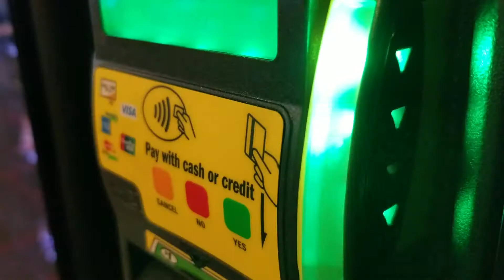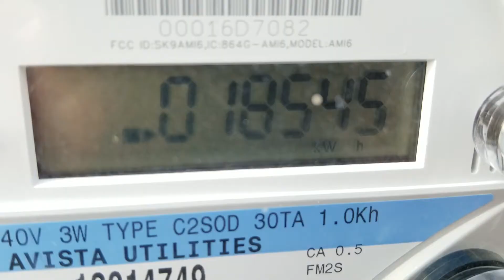All About Close Ups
Comjour 390 Fall 2018